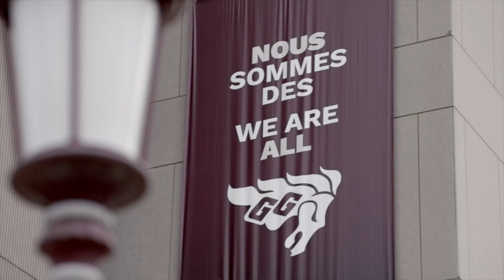Axe cœur-cerveau : des recherches d’avant-garde à Ottawa pour redéfinir les soins aux patients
Dans la capitale nationale, un duo de spécialistes en médecine fait équipe pour abattre les cloisons entre leurs domaines de spécialité respectifs : le cœur et le cerveau.

La neuroscientifique Ruth Slack et le Dr Peter Liu, cardiologue, codirigent l’Interconnectome cœur-cerveau (ICC) de l’Université d’Ottawa. Ils ravaillent ensemble à corriger un décalage préoccupant dans les soins prodigués aux patientes et patients. Pourquoi? Parce que les problèmes cardiaques ont de lourdes répercussions sur le cerveau, et que les troubles neurologiques, eux, accélèrent la progression des maladies du cœur et le fragilisent.

Dans deux ans, le BHI élira domicile au futur Centre de recherche médicale de pointe (CRMP), un immeuble dernier cri que bâtit l’Université d’Ottawa.

Découvrez comment l’Université d’Ottawa travaille à améliorer les soins de santé